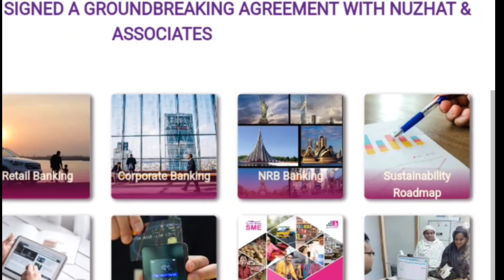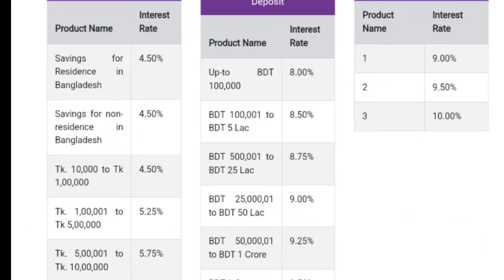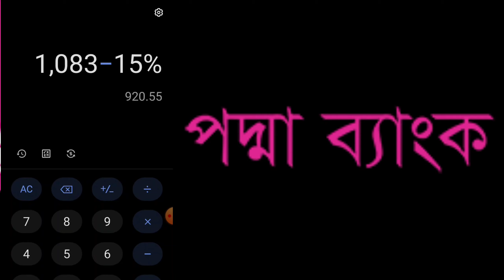প্রতি মাসে ১০৮৩ টাকা লাভ দিচ্ছে এফডিআর করলে | Padma Bank Fixed Deposit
Kewyard searching
Padma Bank fixed deposit

SM Shafiq